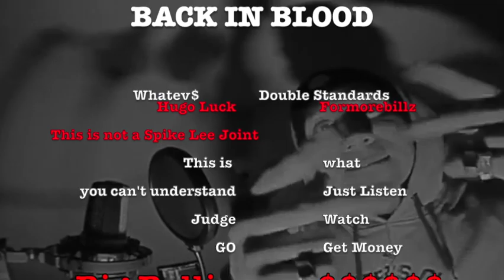Whatev$ - Back In Blood ft Hugo Luck [Music Video]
Directed & Shot By Hugo Luck